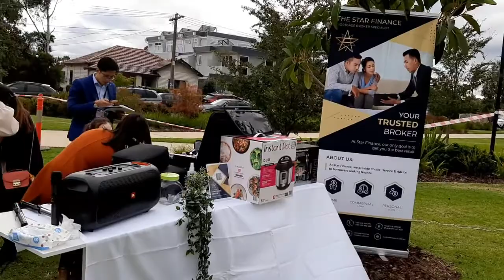Tet 2021 p1